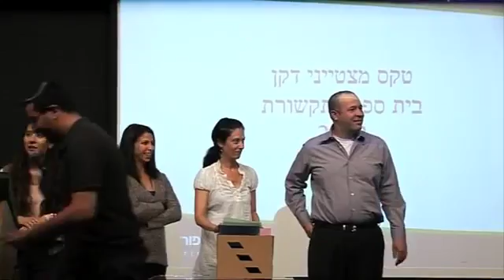טקס מצטייני דיקן 2012 | בית הספר לתקשורת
בית הספר לתקשורת, אוניברסיטת אריאל, התקשרו: 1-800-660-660